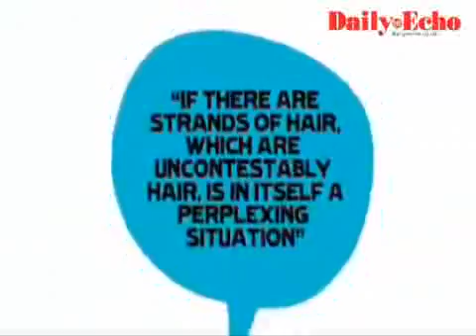Movember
What is Movember all about?